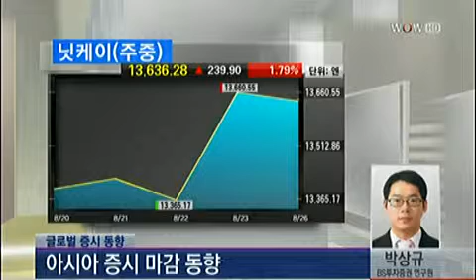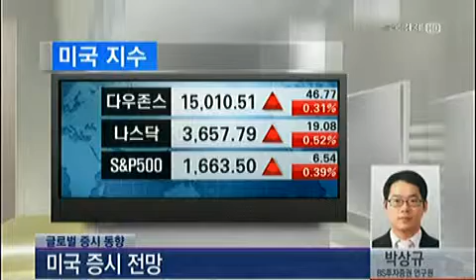[글로벌 증시동향] 아시아증시점검/미국증시전망_2013년 8월 26일 방송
박상규 BS투자증권 연구원